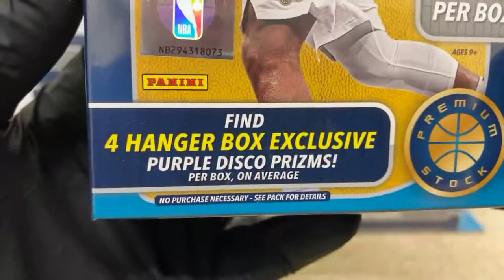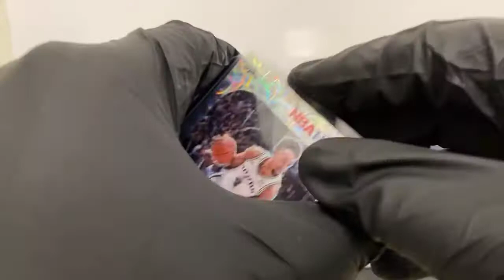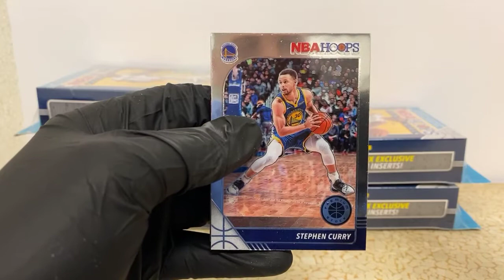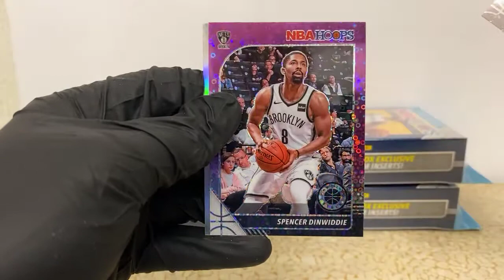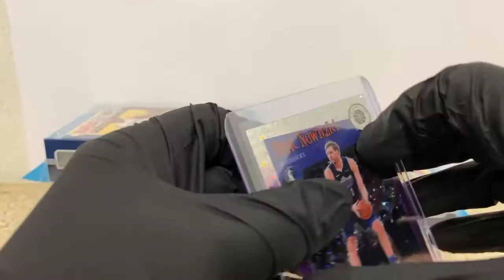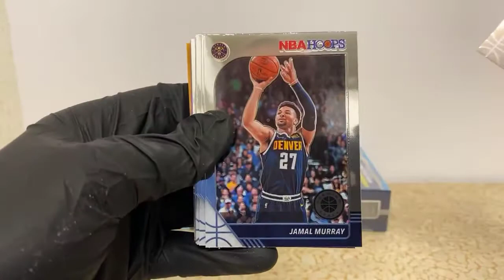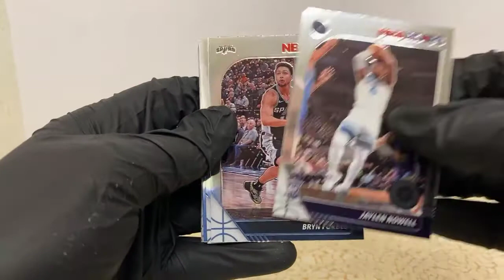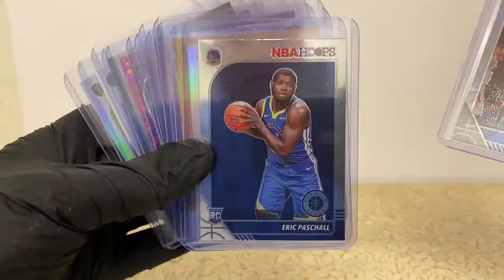NBA Hoops Premium Hanger Box Break - 3/20/21 eBay